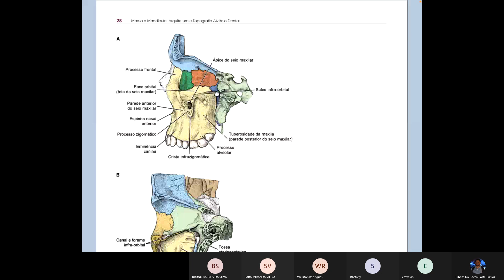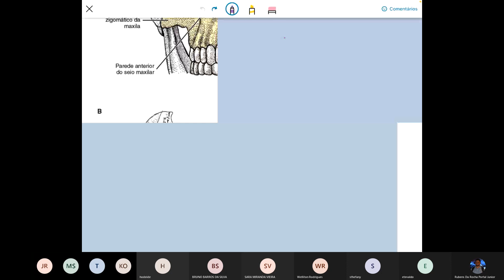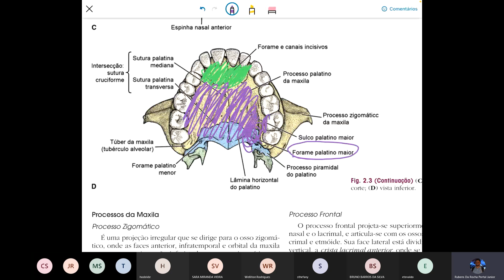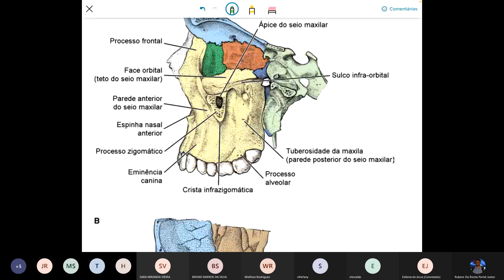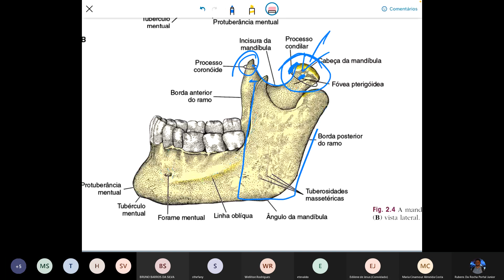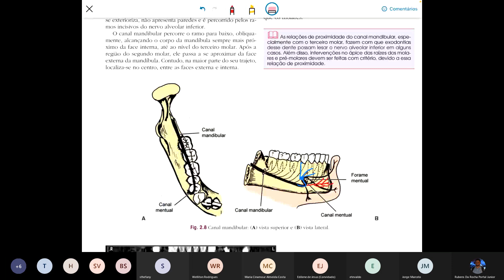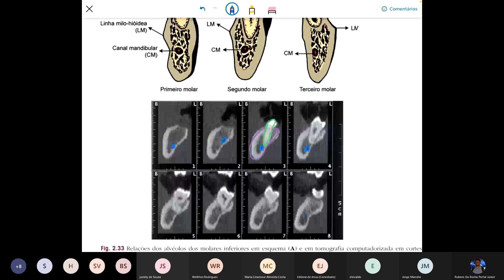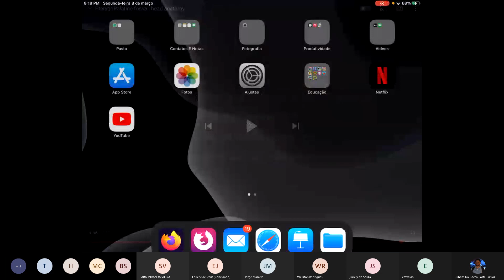ciao 1- 08-03-2021